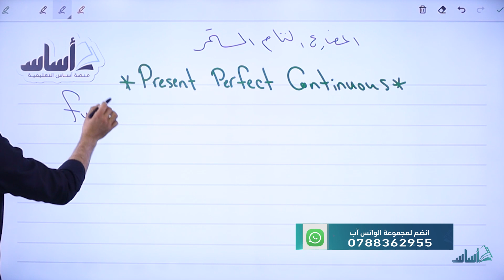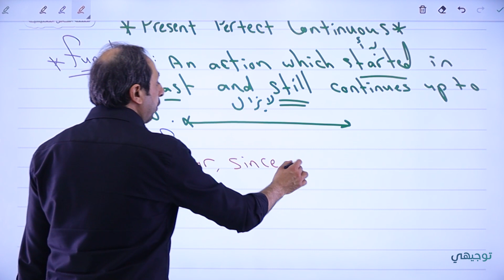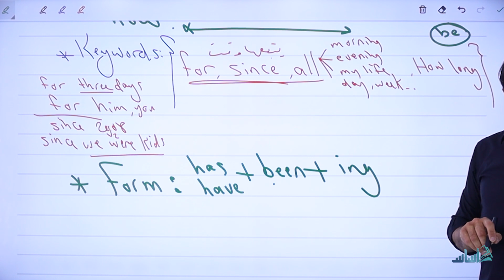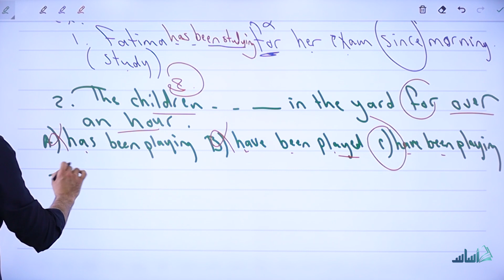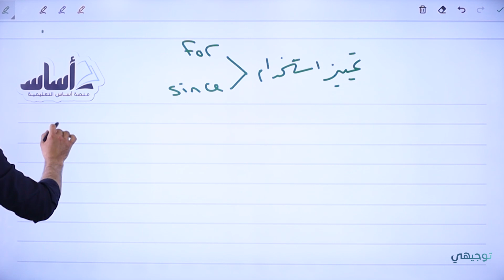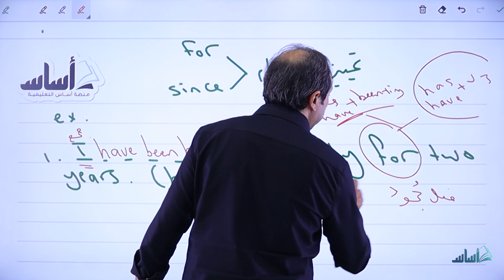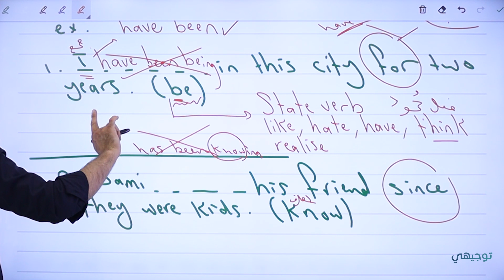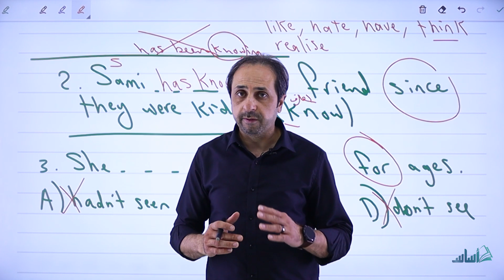إنجليزي - المضارع التام المستمر (Present Perfect Continuous) || توجيهي مع أ. أيمن أبو عمر